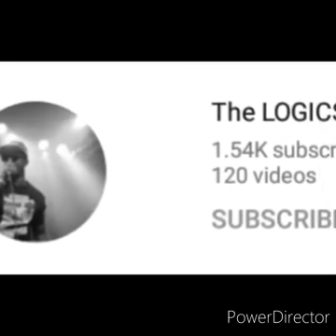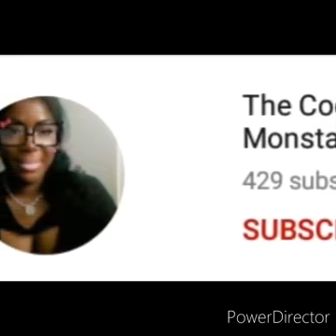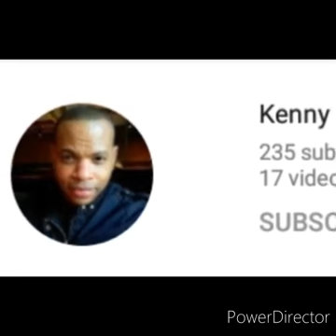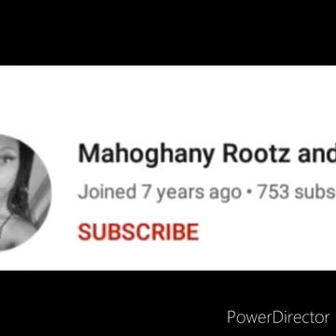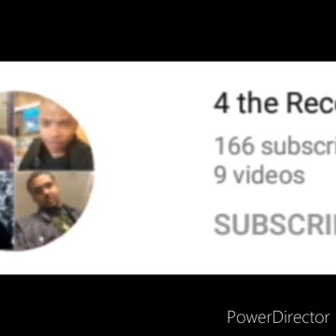Some Of The Best Black YouTube Rants and Arguments In 2020 🤣